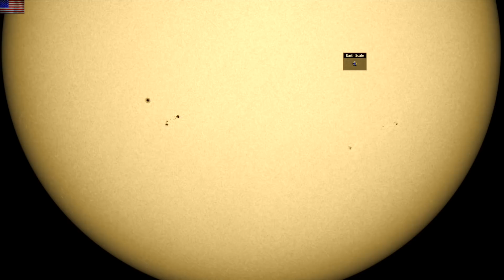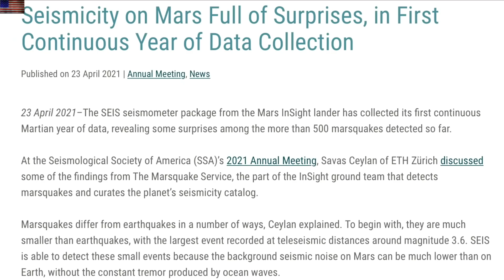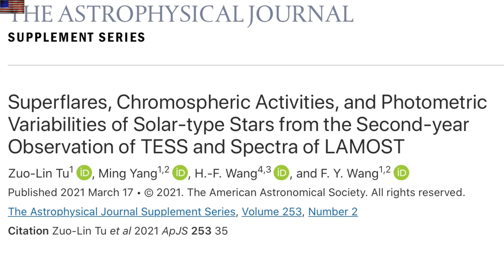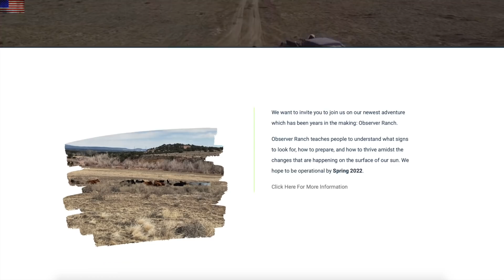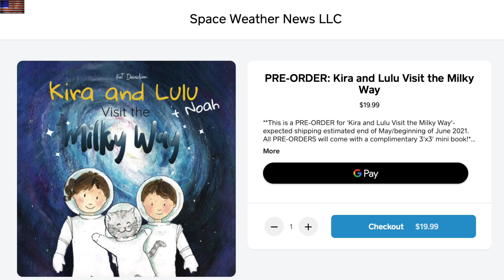More CMEs Erupt, Super-Flare Confirmations, Earth Rotation Glitches | S0 News Apr.27.2021